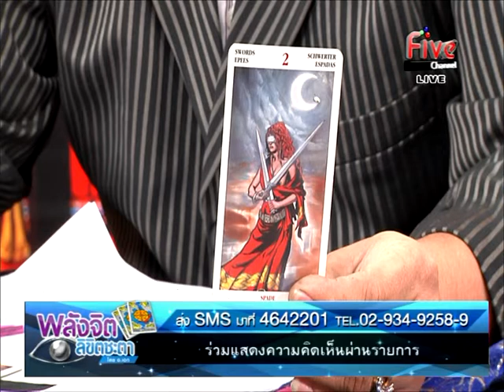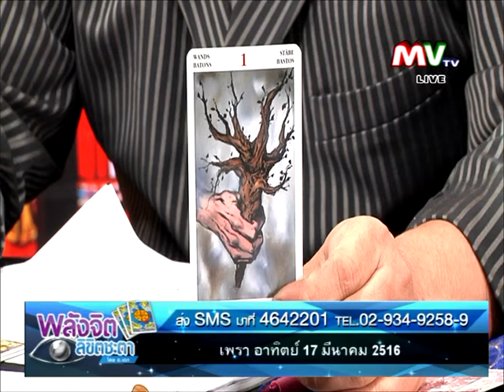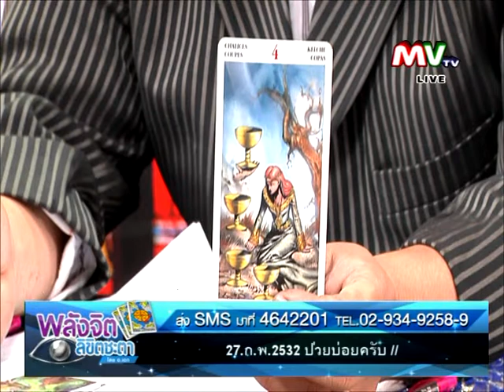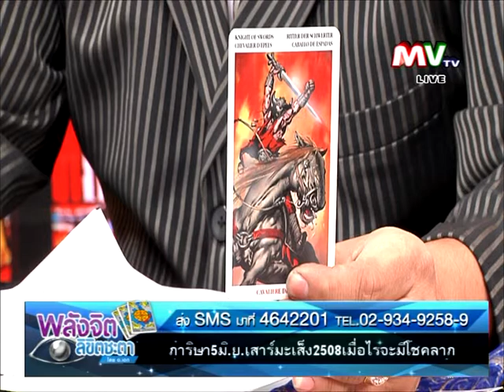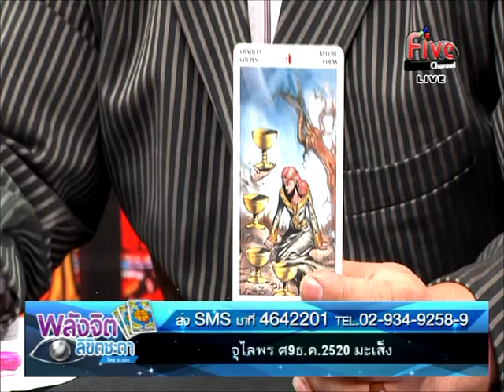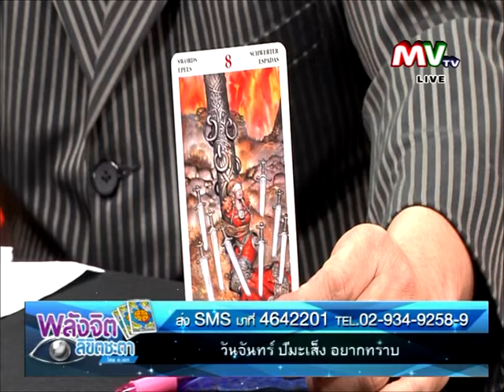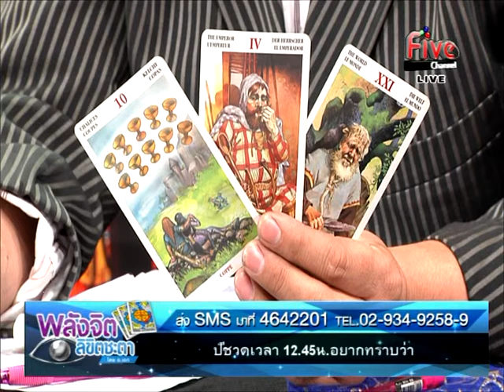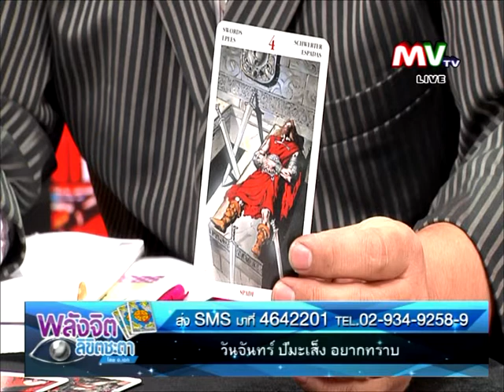รายการ พลังจิตลิขิตชะตา 29-10-2015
รายการ พลังจิตลิขิตชะตา

ออกอากาศทุกวัน พฤหัสบดี เวลา 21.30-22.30 น.

ดำเนินรายการโดย  อาจารย์เอก  พลังจิต ลิขิตชะตา